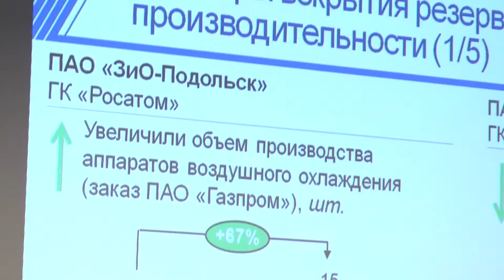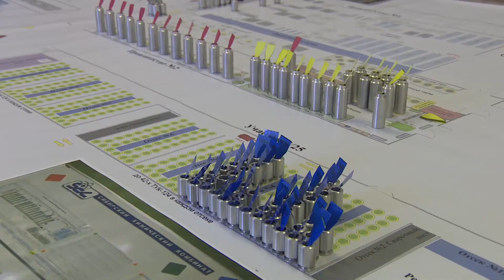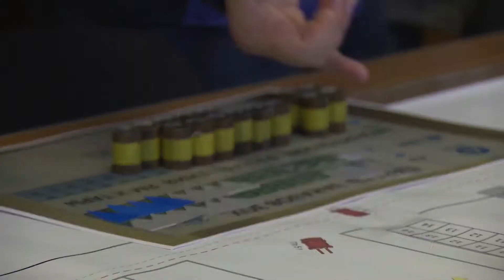Обучение Томских компаний бережливому производству на СХК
Повышать производительность труда на 5 процентов в год. В решении этой стратегической задачи, поставленной президентом России в рамках национального проекта, используется опыт Росатома. Во всех дивизионах госкорпорации уже пять лет внедряется система бережливого производства. Образцом для Томской области является Сибирский химический комбинат. Здесь и прошел первый практический семинар для ведущих томских компаний.